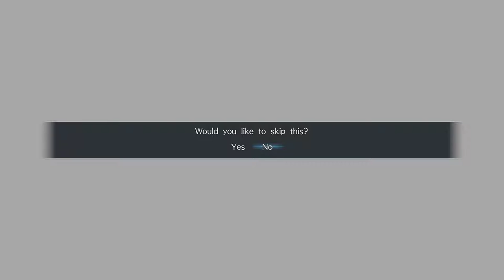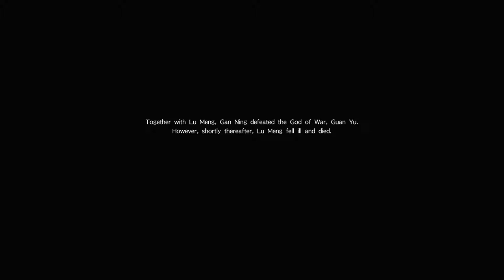Dynasty Warriors 9 (PS4 PRO) - Wu - Gan Ning Mini Walkthrough